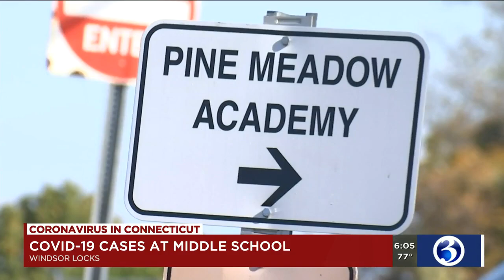VIDEO: Possible widespread COVID exposure forces closure of Windsor Locks Middle School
A potential for widespread exposure to COVID-19 prompted the early dismissal and closure of Windsor Lock Middle School on Thursday.